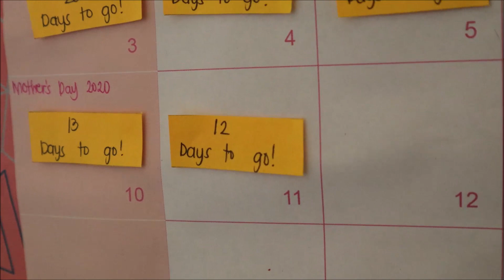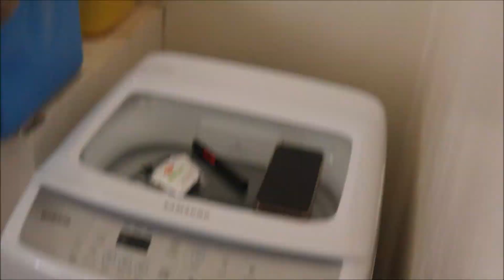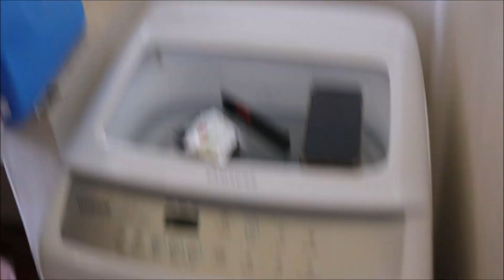BICOL EXPRESS + CRABS!!! | MOMMY GEL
VLOG #115

Love,
Liao Family

ALWAYS UPLOADING GOOD VIBES ONLY. MIND OVER MATTER. DAPAT ALWAYS POSITIVE SA LAHAT. GOD IS GOOD. ALL. THE. TIME. GODBLESS.